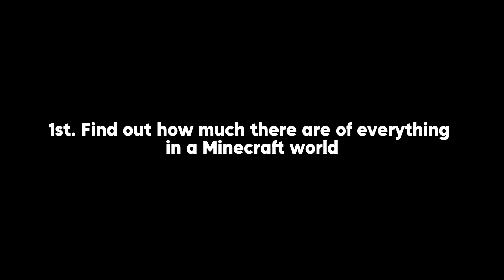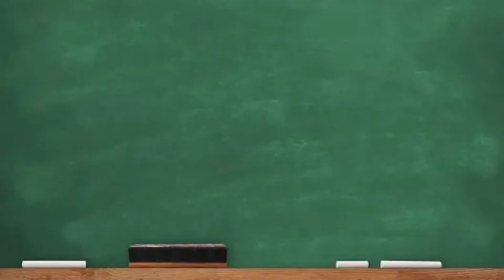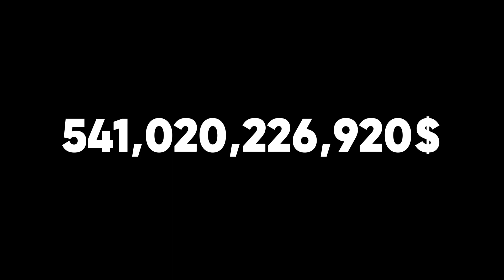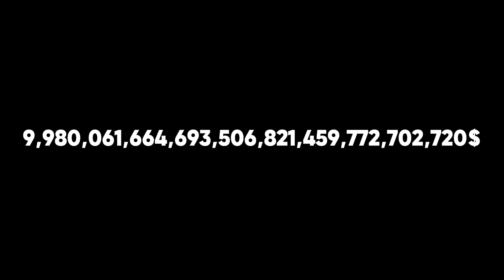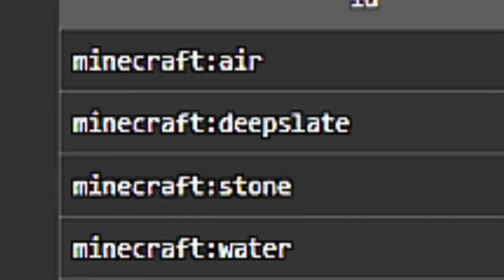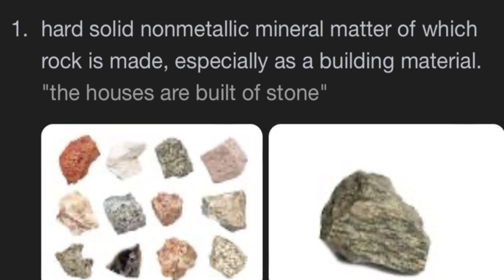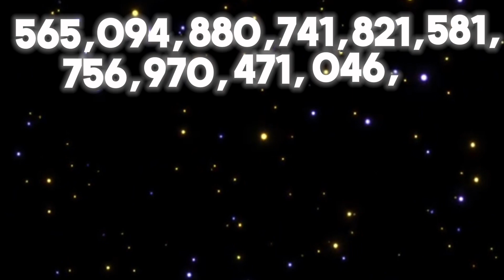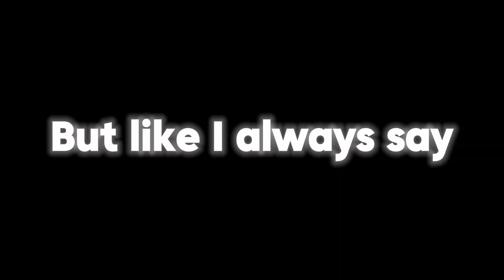How much is Minecraft worth?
In this video, I will explain how I got the total cost for all materials in Minecraft. All worlds. All seeds.

Thanks to these 2 creators for helping with inspiration and math